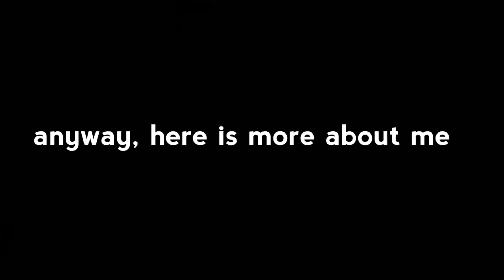Welcome to Dude Realistic! | KidTubers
Meet our boy Branson, or better known as Dude Realistic!